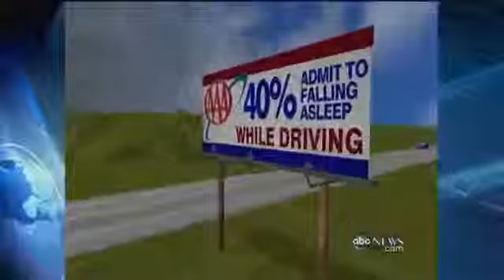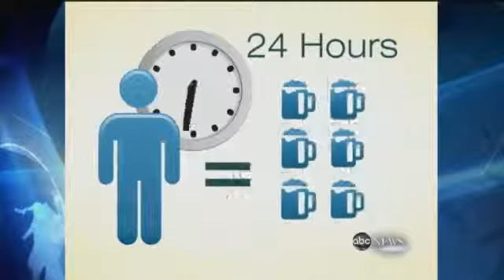The Danger of Drowsy Drivers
ABC News Video - Sleepy drivers cause more than 5,500 traffic deaths a year, AAA study reports 17% of all fatal crashes caused by drowsy drivers. Sleep Apnea, and other sleep disorders may be a prime factors - Get more facts by calling Delta Sleep Center of Long Island